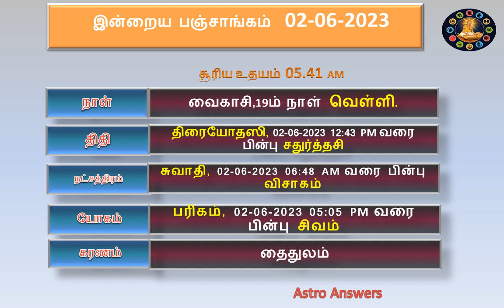Today Panchangam - 02-06-2023 - Daily Panchangam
Tamil day Kali: 5125 Sobhakrithu year. Vaikasi, 19
Sunday is Friday
Tithi Varapirai (Sukla Paksham), Thiryodasi, till 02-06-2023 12:43 PM followed by Chaturdasi
Vinmeen Swathi, 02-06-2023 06:48 AM till Visakhapatnam
Yoga Parikam till 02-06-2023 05:05 PM then Shivam
Karan Taitulam
printer
Rahu time is 10:30 AM to 12:06 PM
Emakandam 03:19 PM to 04:56 PM
Guligan 07:17 AM to 08:54 AM
Sunday West, Southwest until 10:29 AM; Remedy: Jaggery
Yoga Siddha Yoga

What does this YouTube video say? This is a video about Panchagangam.
The benefits of watching daily Panchagangam are:
Day, Tithi, Nakshatra, Yoga, Karana can be easily known.
By knowing these, one can know the benefits of the Hindu Panchagangam and apart from that,
by knowing the Panchagangam today, one can know the good and bad of that day.

Panchāngam, a term with origins in Vedic astrology, encompasses three commonly understood interpretations:

Tithi:
It signifies the concluding moment of the elongation of the Moon, denoting the lunar day and the angular relationship between the Sun and the Moon (Apparent Moon minus Apparent Sun). Each Tithi corresponds to a 12-degree difference between the positions of the Moon and the Sun.

Nakshatram:
 This refers to the asterism or stellar mansion in which the Moon is positioned for an observer situated at the center of the Earth. A Nakshatram spans 13 degrees and 20 minutes, and there are a total of 27 Nakshatras within the 360-degree celestial circle.

Yoga: Yoga signifies the angular relationship between the Sun and the Moon (Apparent Moon plus Apparent Sun). A Yoga is equivalent to 13 degrees and 20 minutes, and like Nakshatras, there are 27 Yogas within the 360-degree celestial sphere.

Karana:
Karana represents half of a Tithi, corresponding to a 6-degree difference between the positions of the Moon and the Sun.

These interpretations form the basis of the multifaceted concept of Panchangam.

Hindu Panchangam - Guiding Daily Activities and Rituals:
Hindu Panchangam, also known as the traditional Hindu calendar, holds significant importance in guiding daily activities and rituals. It encompasses various elements such as Tithi (lunar day), Nakshatram (asterism), Yoga (angular relationship between the Sun and the Moon), and Karana (half of a Tithi). Today's Panchangam provides invaluable information for individuals seeking to align their actions with celestial energies. It offers a comprehensive overview of planetary positions, auspicious timings, and important events. By referring to the daily Panchangam, individuals can make informed decisions, plan ceremonies, and embrace spiritual practices in harmony with the cosmic influences.
Astro Answers: Today Panchangam - 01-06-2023 - Daily Panchangam

Tamil Astrology Predictions and Indian Astrology Predictions - Insights into Life's Aspects:
Tamil astrology predictions and Indian astrology predictions hold deep-rooted significance in guiding the lives of individuals. Rooted in ancient wisdom, these systems provide insights into various aspects of life, including career, relationships, health, and spirituality. Tamil astrology, with its unique calculations and methodologies, offers personalized predictions based on an individual's birth chart. Indian astrology, on the other hand, encompasses a broader scope, incorporating different regional practices and traditions. Both systems aim to unravel the mysteries of the cosmos and help individuals navigate life's challenges. By seeking guidance from Tamil astrology predictions or Indian astrology predictions, individuals can gain clarity, make informed choices, and embark on a path of self-discovery and growth.